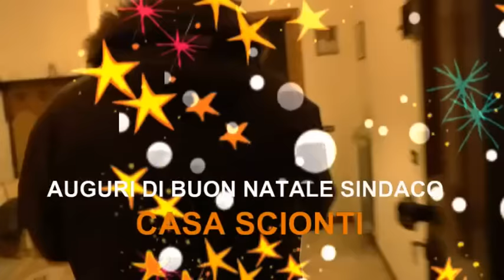Taurianova Auguri di buon Natale al nostro Sindaco di Giovanni Tomarchio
Auguri di buon Natale al nostro Sindaco e a tutta la Giunta Comunale.
Auguri ai consiglieri comunali, di maggioranza e d’opposizione. Di destra, di sinistra e di centro.
Taurianova ( RC ) 25 Dicembre 2015  si ringrazia la famiglia Scionti per la cordialitaì,L’accoglienza.
di Giovanni Tomarchio